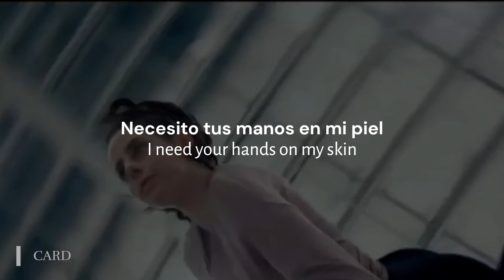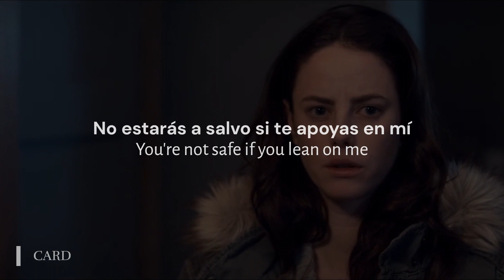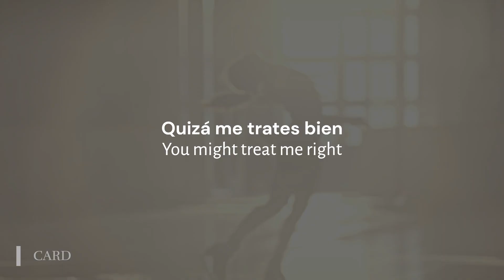Butter - Leyya (Lyrics in English | Español) | Justin y Kat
➛📺Serie: Spinning Out